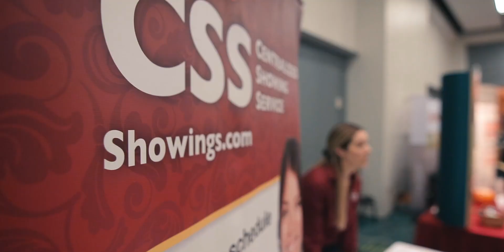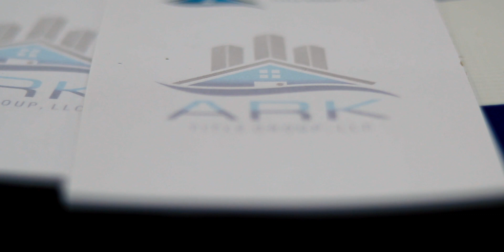2017 Convention Highlight Reel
A few of the highlights from the 2017 Middle Tennessee REALTORS Convention.